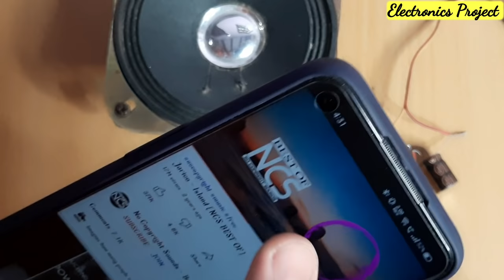How to increase BASS using Capacitor 100uf | Bass booster circuit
Hello Guys

igshid=qxgarzj6c7pp

$Punit_Kumar